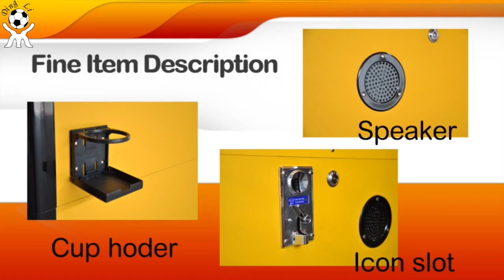Coin-operated football table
There is a hole in the middle of the billiard ball？？